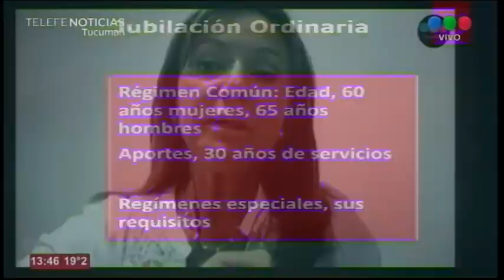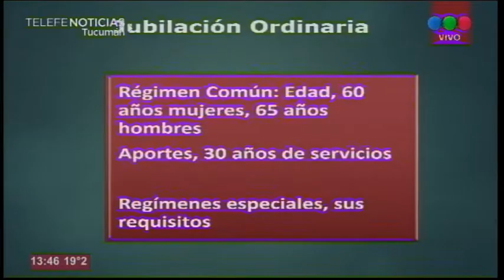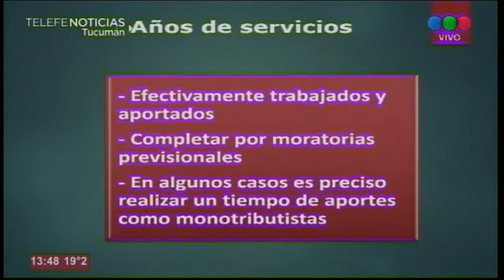Columna previsional: Jubilación ordinaria